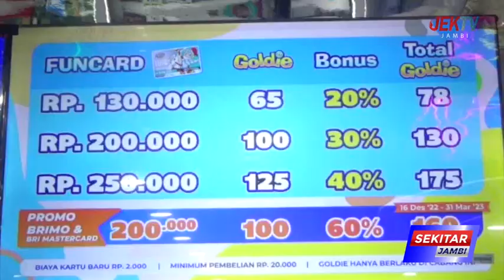FUNWORLD HADIRKAN PERMAINAN MENARIK DAN EDUKATIF